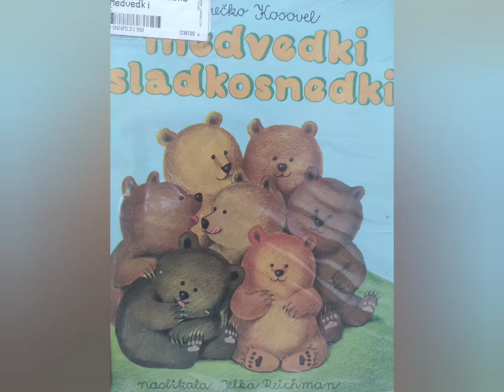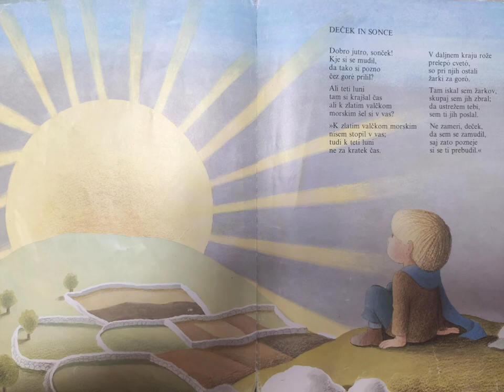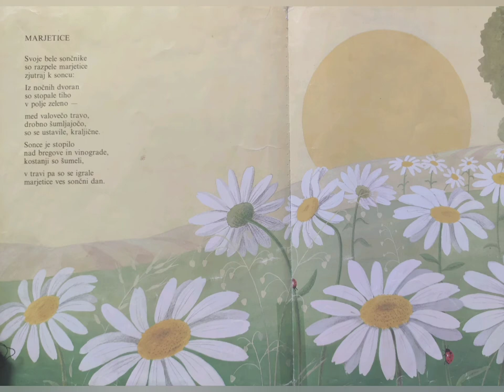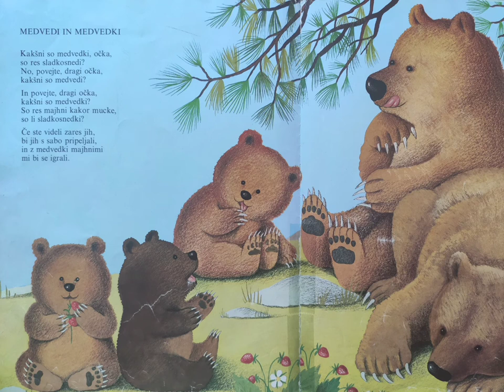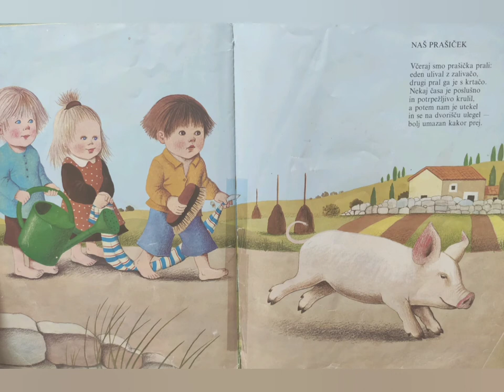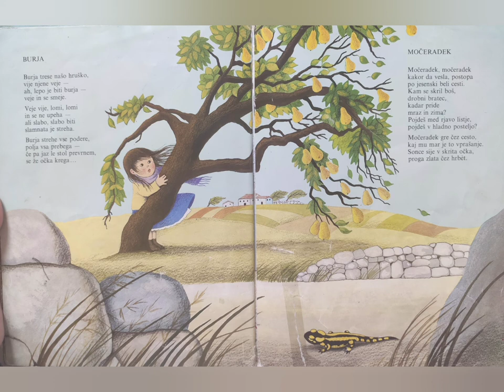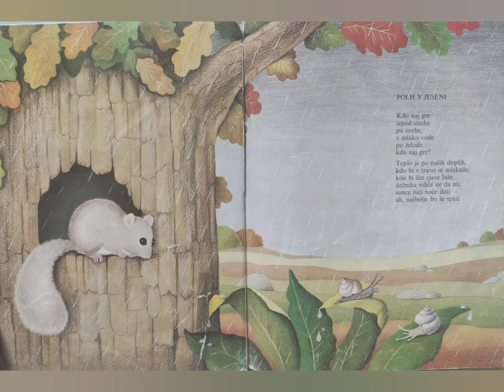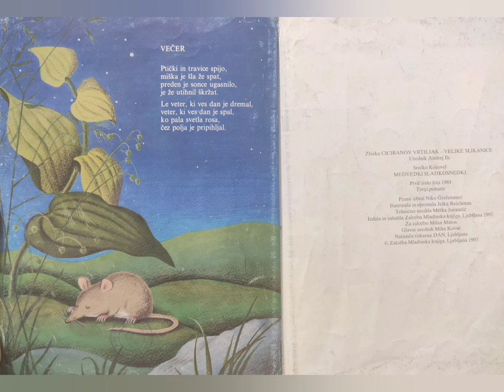Srečko Kosovel: Medvedki sladkosnedki, pesmice 🐻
Pesmice o zlatem sončku, medvedkih, marjeticah in še čem. 🌻